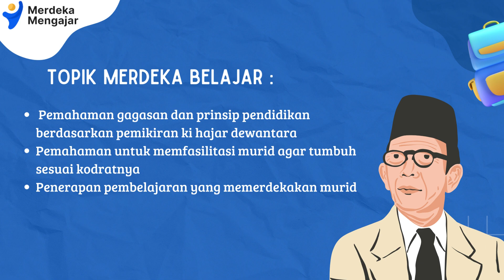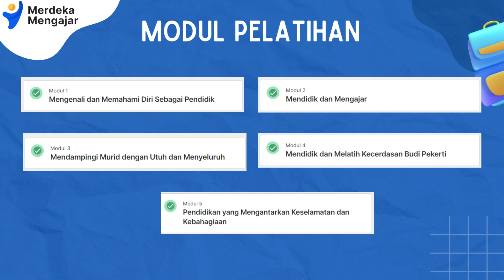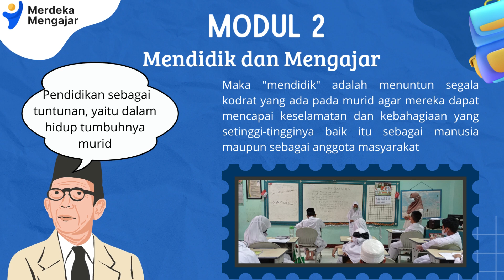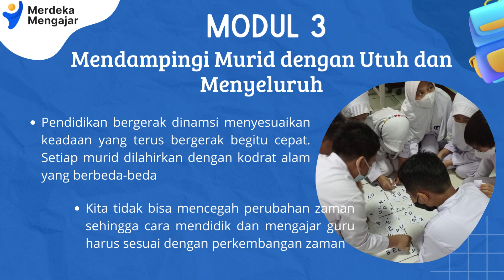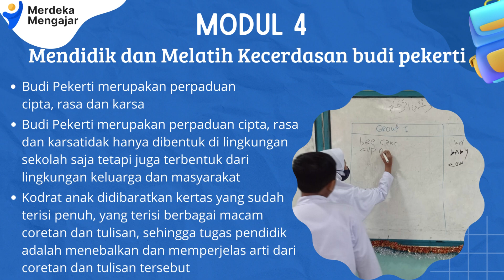AKSI NYATA TOPIK 1 MERDEKA BELAJAR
Halo temen-temen semua video kali ini tentang Cara Membuat aksinyata topik 1 merdeka belajar di canva Dengan CANVA (Menyebarkan Pemahaman Merdeka Belajar) kepada audience.
Bila teman_teman membutuhkan File Power Point rangkuman materi aksi nyata tersebut  bisa teman-teman sampaikan di kolom komentar, linknya akan saya tambahkan dikolom ini, terimakasih sudah mengunjungi chanel ini .

LINK DOWNLOAD TOPIK 3 PROFIL PELAJAR PANCASILA : PERHATIAN : Sebelum meminta akses, tambahkan sebuah komentar membangun di video ini ya kak, terimakasih.